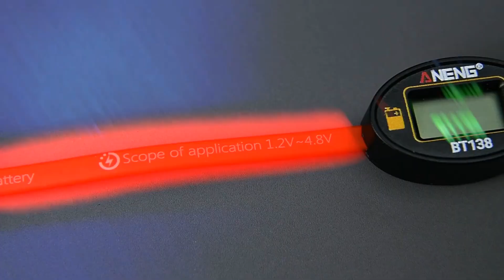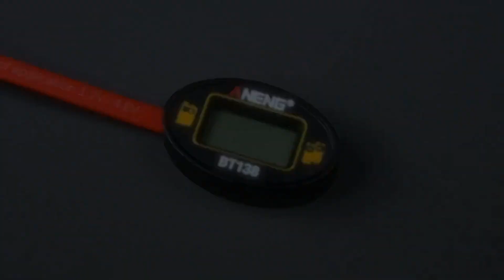Мини-тестер батарей ANENG BT138: проверка AA, AAA, 18650, 21700 и 9 В за секунды. Тестер батареек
В этом видео мы рассказываем о компактном и удобном цифровом тестере батареек ANENG BT138. Этот мини-тестер проверяет батарейки типа AA, AAA, литиевые аккумуляторы 18650, 21700, батарейки‑пуговицы и батареи до 9 В за секунды. Узнайте, какие батарейки ещё работают, а какие уже мёртвые, и экономьте деньги и ресурсы.